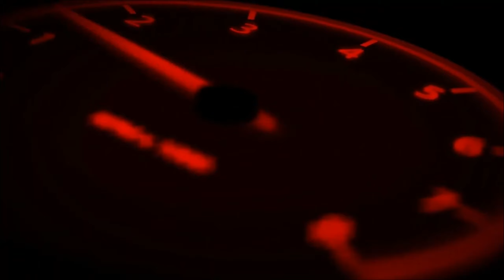RIDE 3 | MT-07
Motas:
★ HONDA CRM 50
☆ YAMAHA BWS 50
Outros:

Local: Évora, Portugal
Camera: GoPro Hero 5 Black
Editing: Adobe Premiere Pro
Qualidade: 2.7K 60 FPS